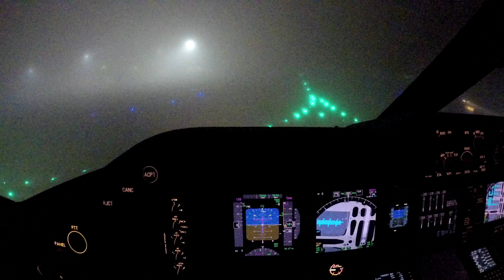Great Pacific Airshow 2018 (HB Airshow)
The Thunderbirds headline the 2018 Huntington Beach airshow.  Great performances all around.  F-16, C-17, KC135, L39, C47, Edge 540, Pitts, Extra, and more.  Good times!